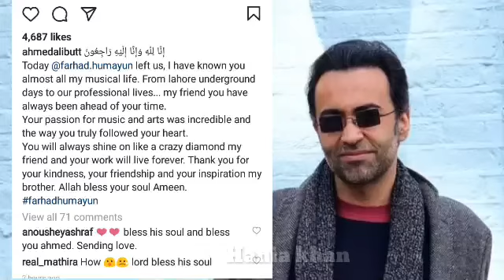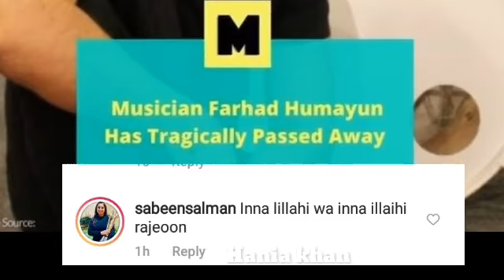very sad news most famous actor is no more